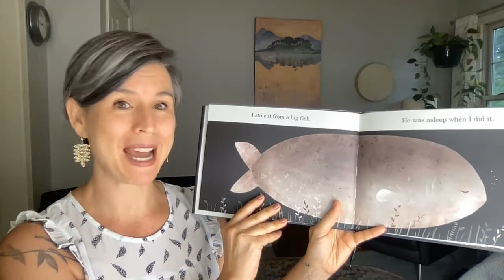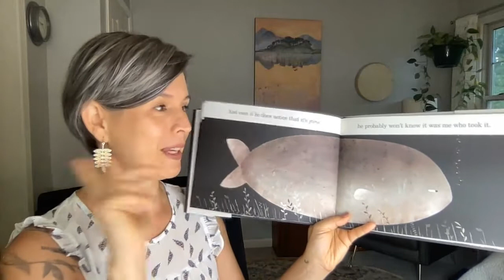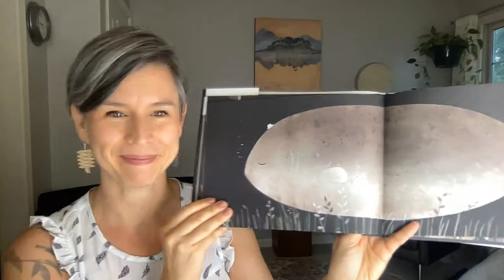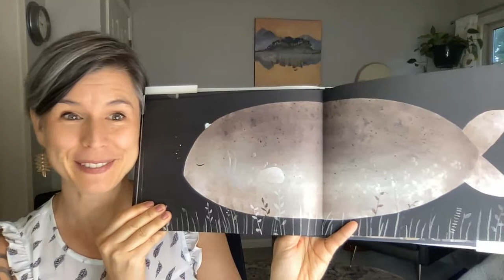Story Time! When Change Talk is Embedded in Sustain Talk... - MI Center for Change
In Motivational Interviewing, we are listening closely for any Change Talk we hear from clients- their arguments FOR change. Because ambivalence about change is quite normal, we often hear Change Talk embedded in lots and lots of Sustain Talk (argument for staying the same- sustaining what is). Today I read a children's story, Jon Klassen's "This Is Not My Hat" book, a fun example of a nugget of Change Talk buried in Sustain Talk. Can you catch it?

Join our private Facebook group where we post regular videos, tips and resources on Motivational Interviewing: